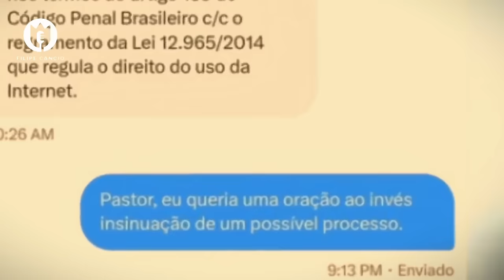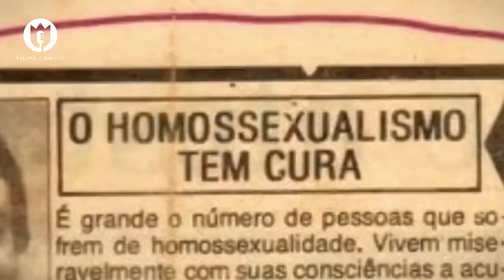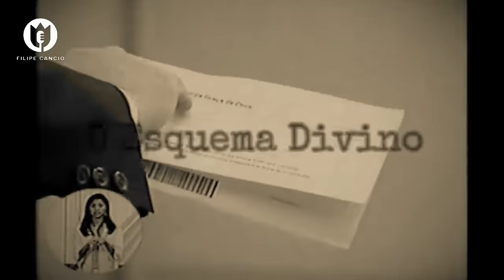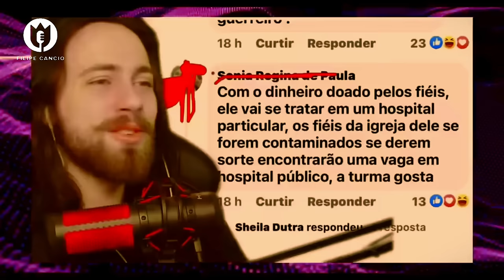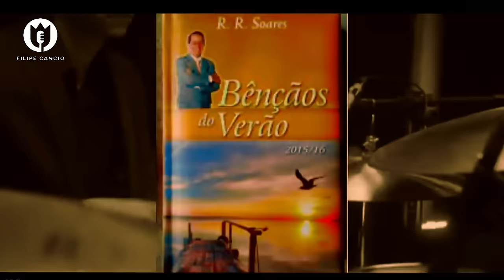VAZOU! RR SOARES É DESMASCARADO AO VIVO, BRINCOU COM AS COISAS DE DEUS E SE DEU MAL!